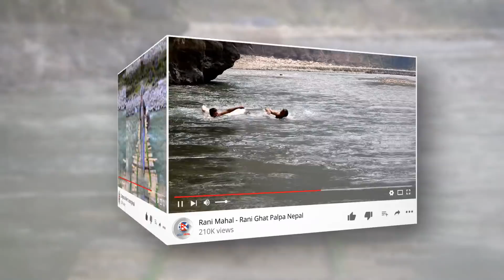फेरी अर्को मन छुने गित र डान्सले यो तीजमा हरेक चेली हरुलाई भाबुक बनाउने छ